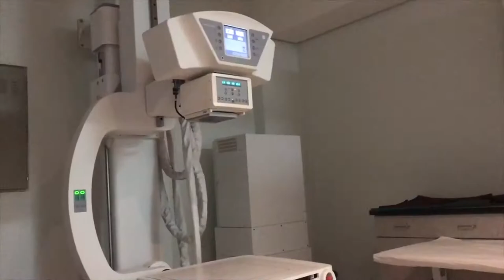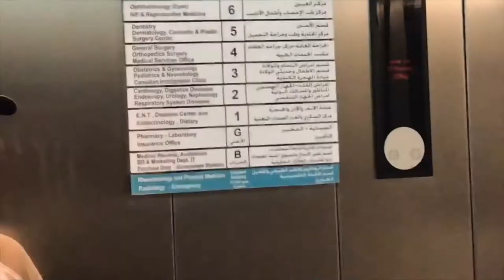Vlog No. 165 - KidZania, Car Picnic, DJI Spark, PetZone, Rollerblades & Fractured Bone :(